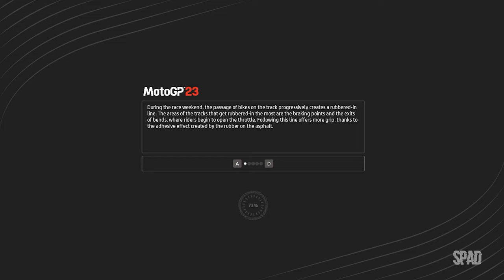MotoGP 2023 (Gameplay)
Open the throttle, pass your opponents and cross the finish line: live the dream of being the next champion with the new MotoGP™23, more amazing and challenging than ever!

Title: MotoGP™23
Genre: Racing, Simulation, Sports
Developer: Milestone S.r.l.
Publisher: Milestone S.r.l.
Release Date: 8 Jun, 2023